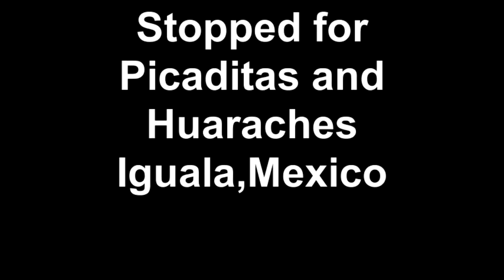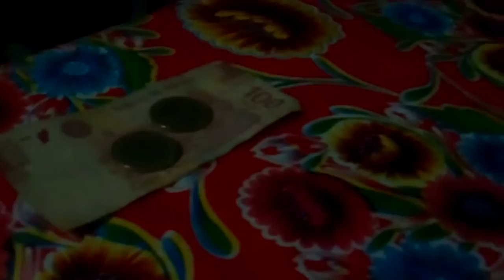Stopped for Picaditas and Huaraches - Iguala, Mexico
Recorded December 23: The wife and I stopped for a late night dinner of Picaditas and Huaraches..